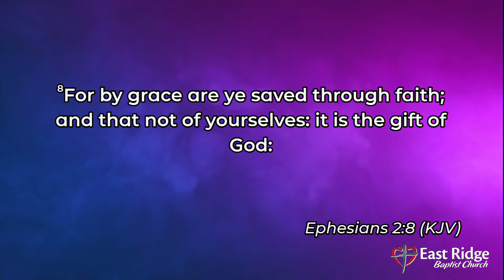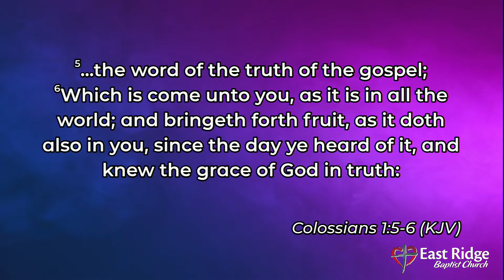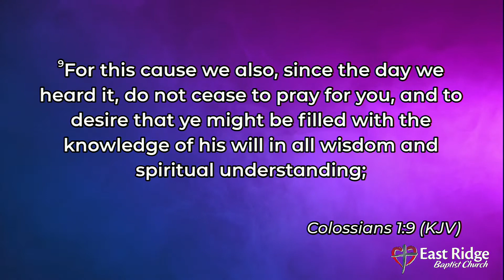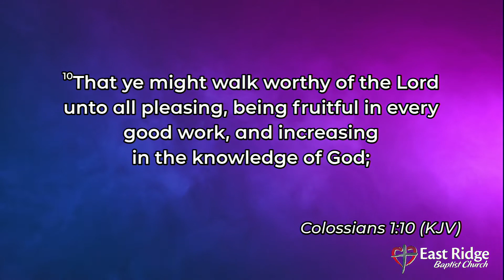Knowing the Grace of God - A. Weishampel